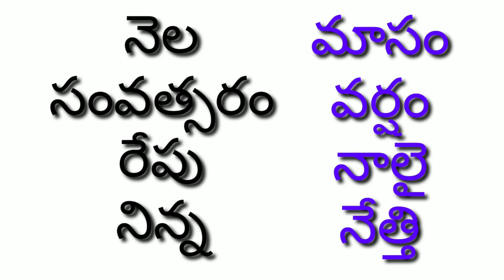LEARN TAMIL THROUGH TELUGU || VIDEO 8 || YV REDDY VLOGS